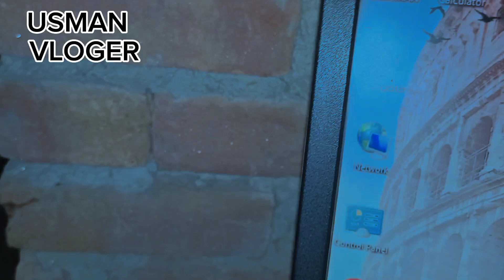Shadi Ke Shopping Cancel Ho Gye | Village Life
Video Shadi Ke Shopping Cancel Ho Gye | Village Life |